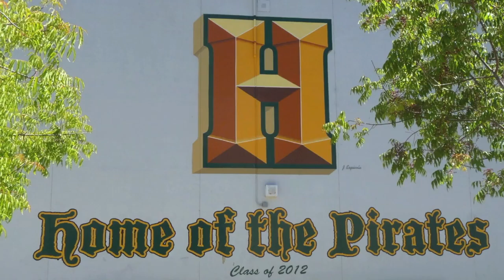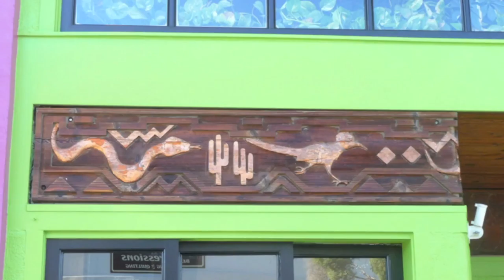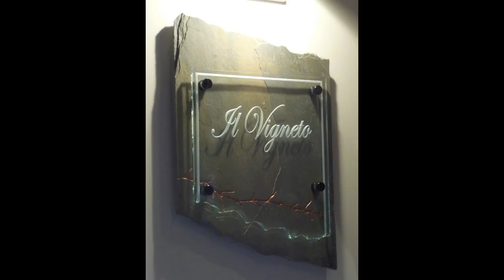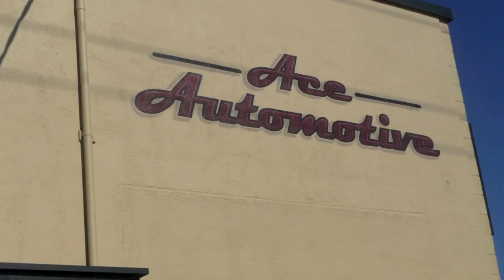More Signs, Stained Glass, School Signs, SF Bay Area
Copper-leafed restaurant signs, hand-painted school award emblem, creative and elegant restaurant signs, hand-painted lettering, large school murals and Ocean Sway, our most popular stained glass design ever, are featured in this compilation of projects from John Espinola of Art Works in Campbell, California. We work throughout the San Francisco Bay Area.